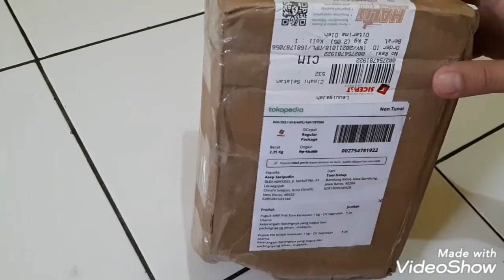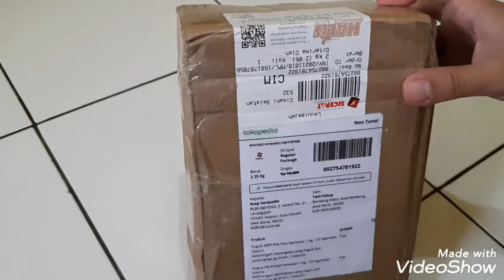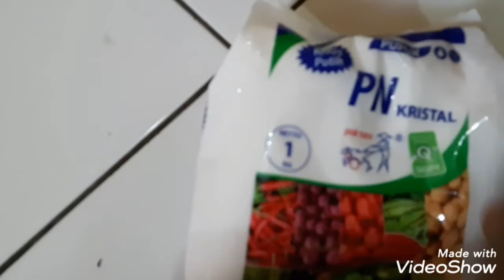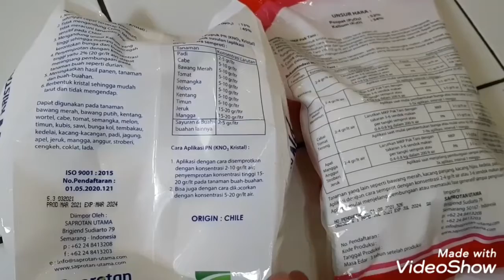Unboxing Pupuk Fase Generatif (MKP dan KNO3 Putih) yang Dibeli Secara Online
Mohon dukungannya dengan cara:
(Insya Allah berkah) ;)